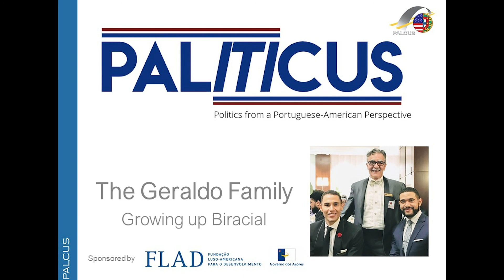PALITICUS - Ep. 034 - The Geraldo Family.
PALCUS has been tackling important social issues. In this episode of our podcast, PALITICUS, we are excited to talk to the Geraldo Family about their experiences as a biracial Portuguese-American family.